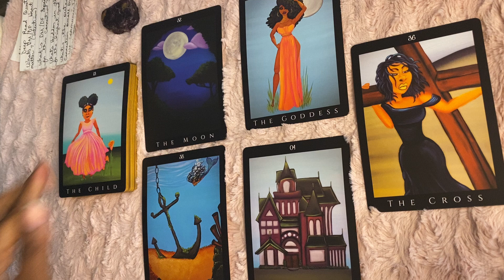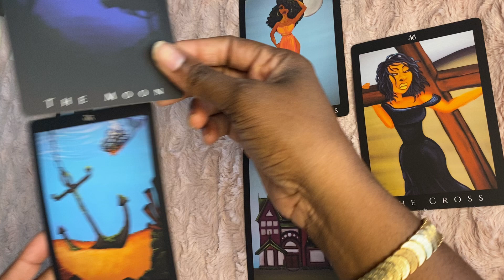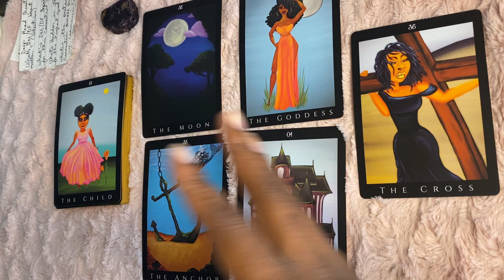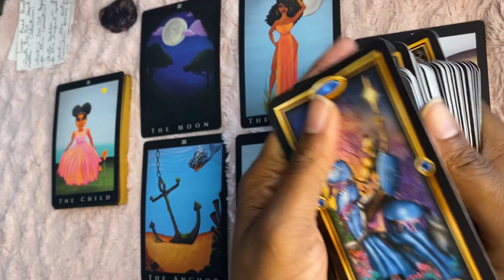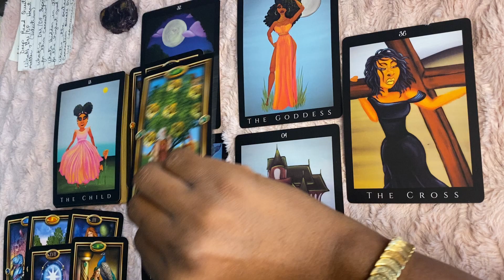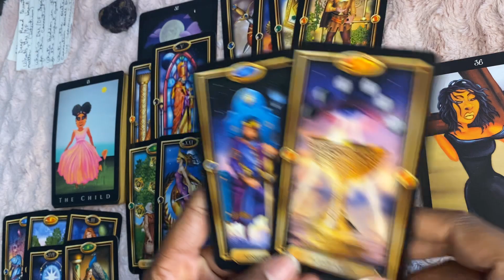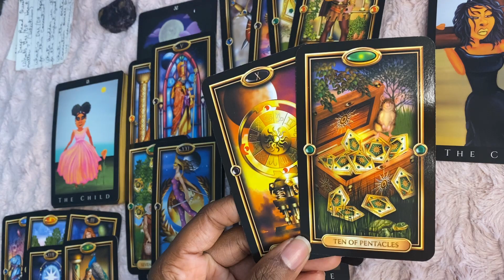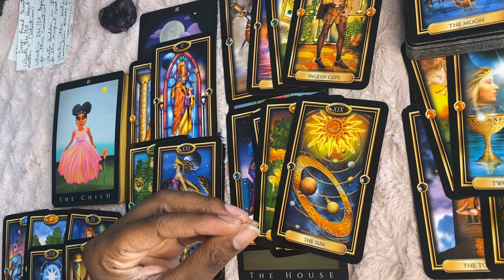Leo ♌️ April 2022| Your Person Proposes? You may be moving…Stability, Luxury, Femininity aaayyyeee